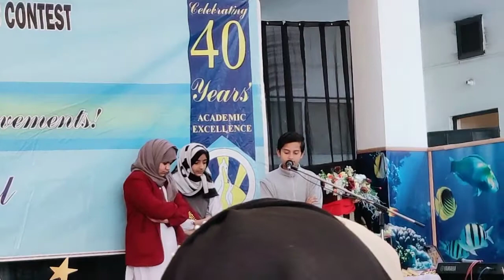Tilawat E Quran E Pak By The City School Chenab Campus Faisalabad Students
The City School